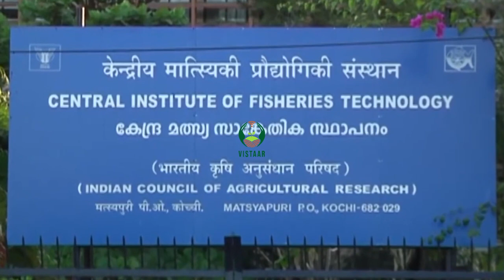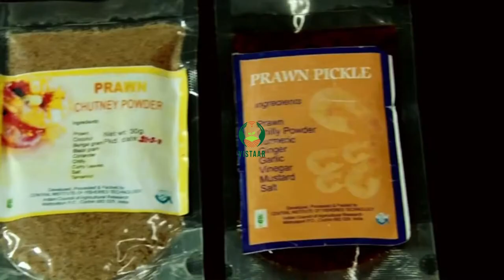ICAR CIFT part 1